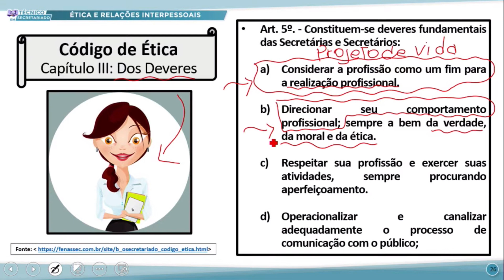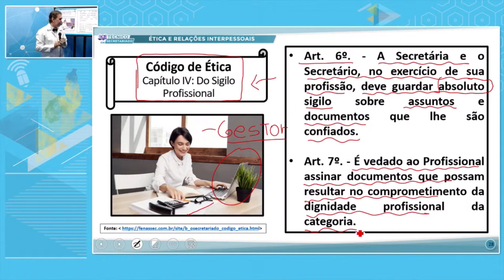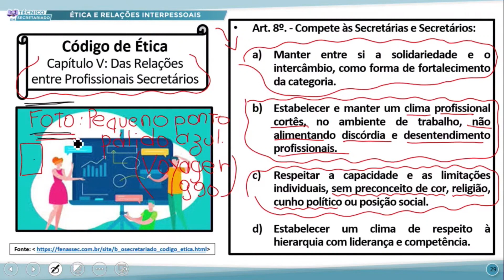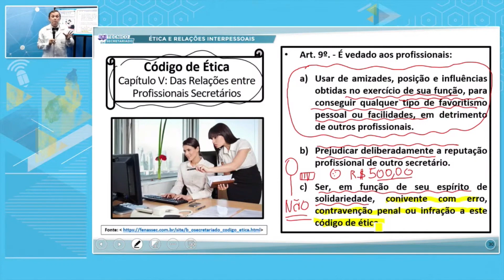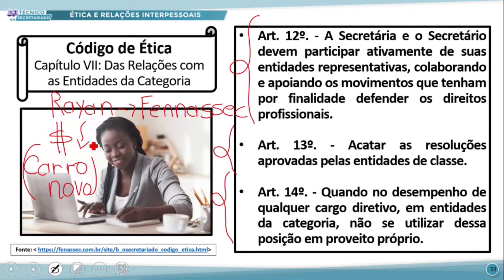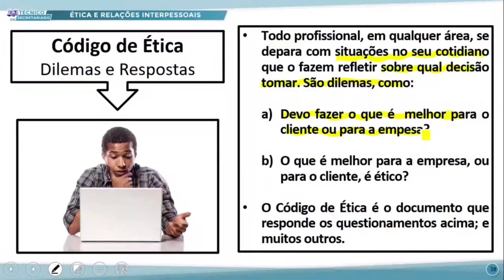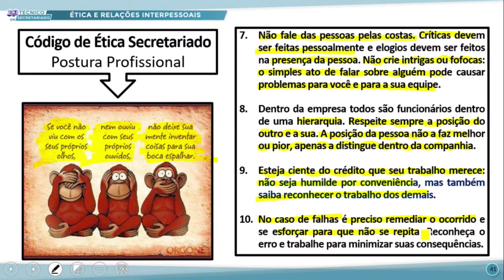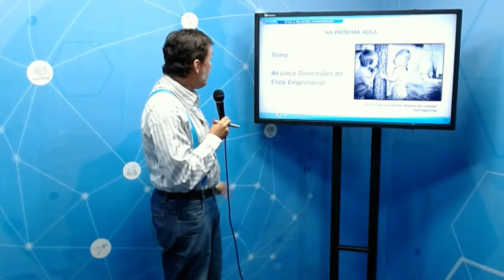etica aula 02 - 12 julho 2022 - 11-26-07